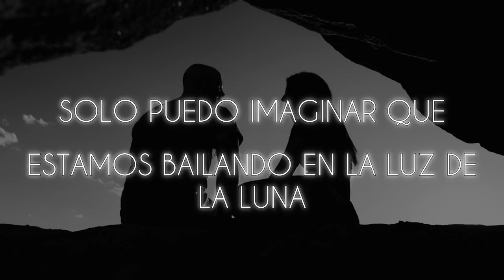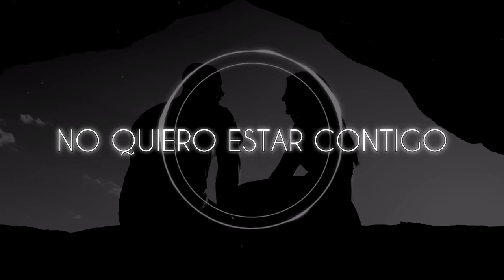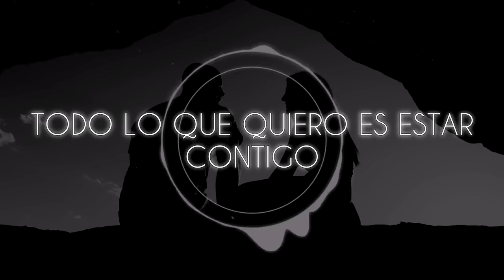No puedo imaginar